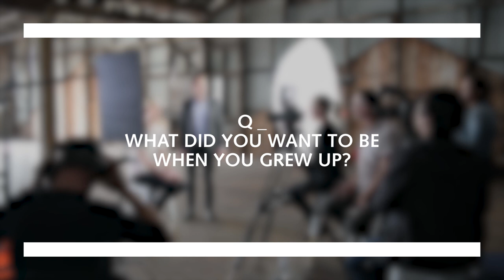Robert Walters - Find Your Place With Us